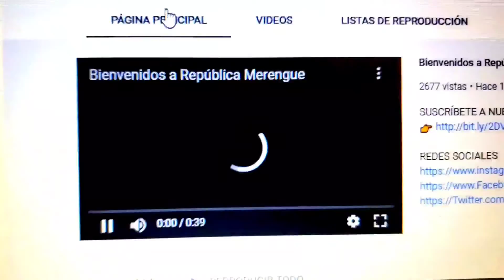El impactante mensaje de Ramón Orlando al presidente Danilo Medina